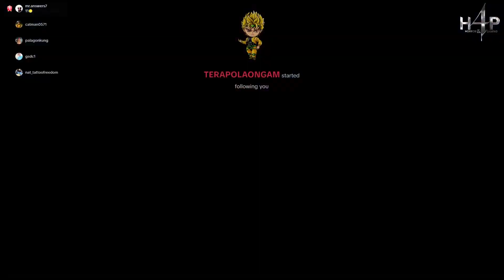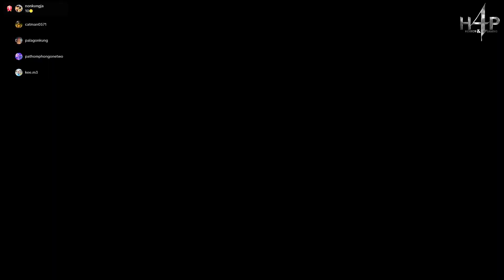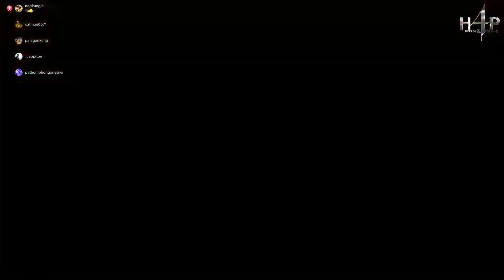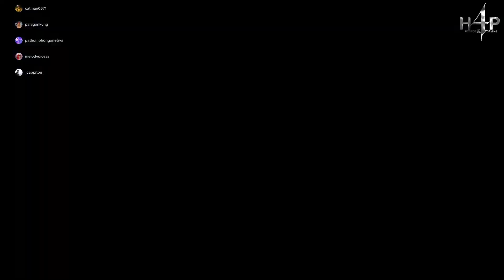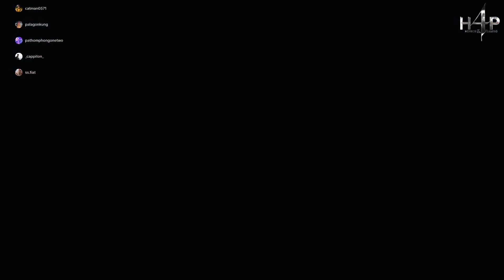one piece pirate warriors 4 เนื้อเรือง Part 2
ผู้พัฒนา: Omega Force (Koei Tecmo)
ผู้จัดจำหน่าย: Bandai Namco Entertainment
เครื่อง (Platform): PlayStation 4, Xbox One, Nintendo Switch, Microsoft Windows
วันวางจำหน่าย: 27 มีนาคม 2020
แนวเกม : Action-Adventure, Beat ’em Up
จำนวนผู้เล่น :  1 คน, Multiplayer

::โปรดใช้วิจารณญาณในการรับชมรับฟังกันด้วยนะ::
อนุญาตแชร์ได้ทุกช่องทาง...❝ แต่ห้ามนำไปเผยแพร่ในช่องทางอื่น ห้ามทำซ้ำ ห้ามแก้ไขดัดแปลง เรื่องราวหรือคลิปวิดีโอ และไม่อนุญาต ให้นำไปทำเป็นรูปแบบอื่นโดยเด็ดขาด ❞

หากท่านใดที่มีประสบการณ์เรื่องเล่าสยองขวัญ หรือมีเรื่องใดแนะนำ
สามารถฝากเรื่องเล่าเข้ามาทาง